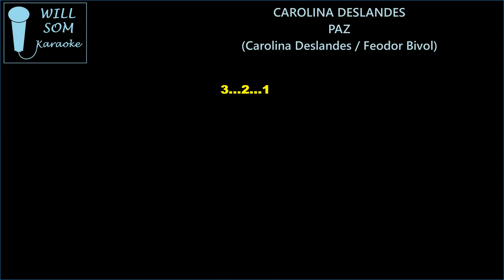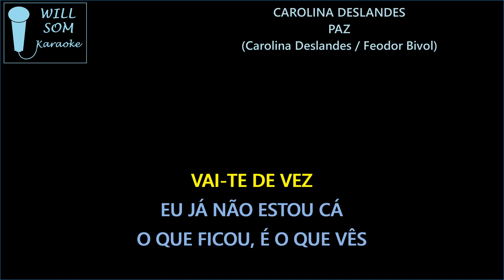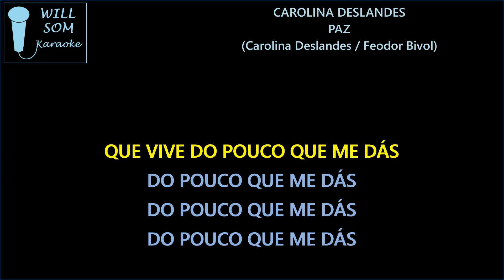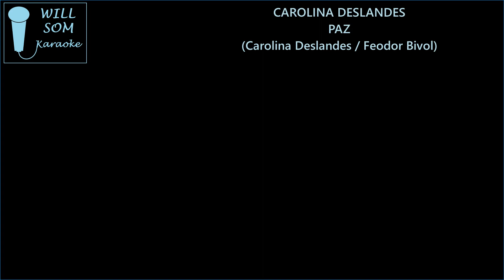Paz (Karaoke) - Carolina Deslandes.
Composição: Carolina Deslandes / Feodor Bivol.